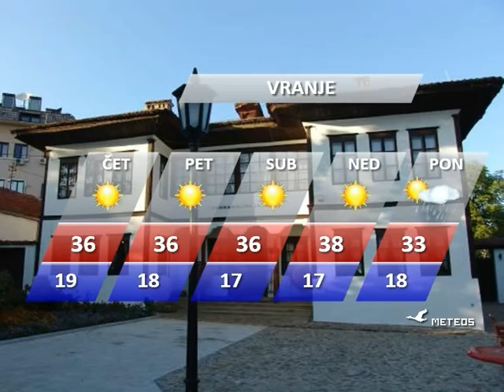DNEVNIK 22 JUL 2015